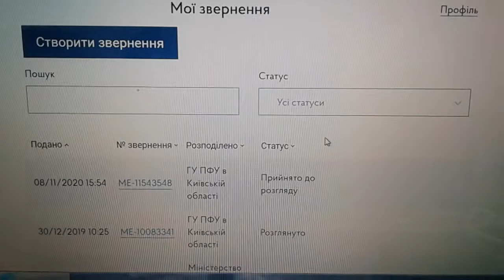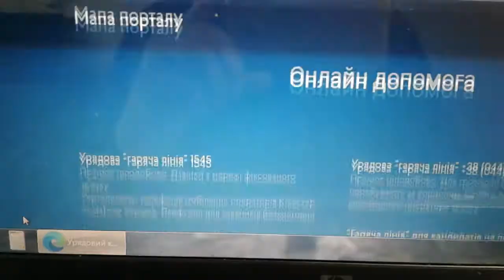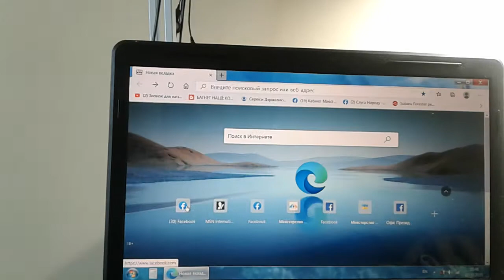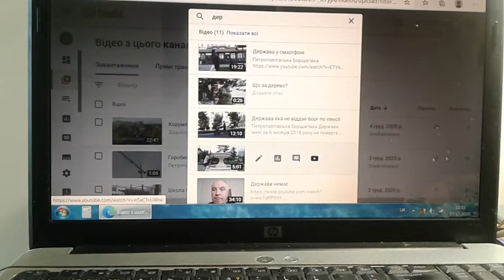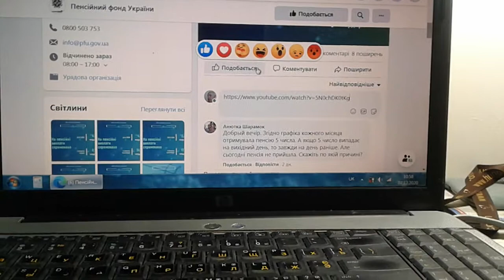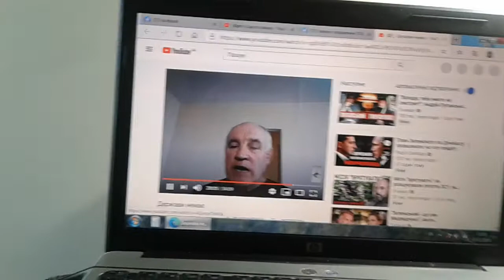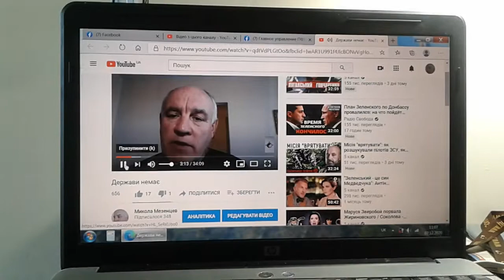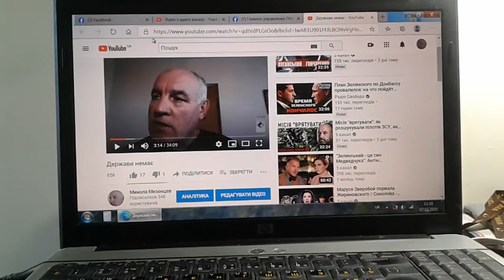Ганьба такій владі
Петропавлівська  Борщагівка